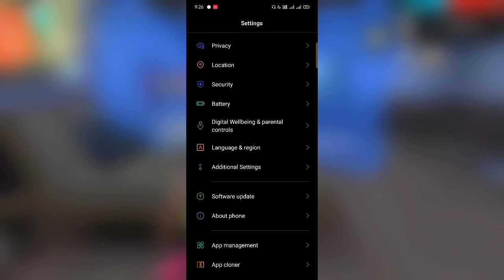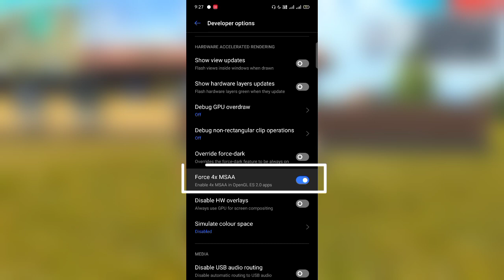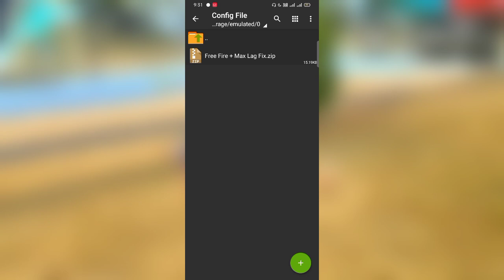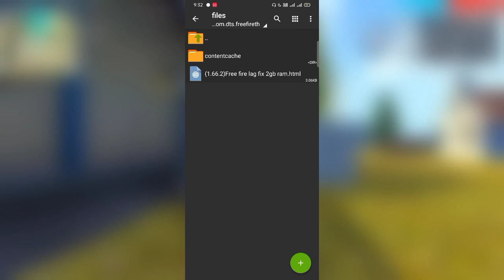Free Fire Lag Fix 1Gb,2Gb Ram | Free Fire Lag Problem Solve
🔒 Password :- 1122

Background Gameplay -
Op Vincenzo

👤 𝗜𝗡𝗙𝗢

🔸I AM 2 GB RAM PLAYER

🔸MY DEVICE - REALME C2 (2/16)

🔸MY GAME NAME - AʙʜᴀʏBʜᴀɪʏᴀⒼ

free fire lag fix after update
free fire lag fix after ob30 update
free fire lag fix black screen
free fire lag fix
free fire lag fix new update
free fire lag fix for 1gb ram new update